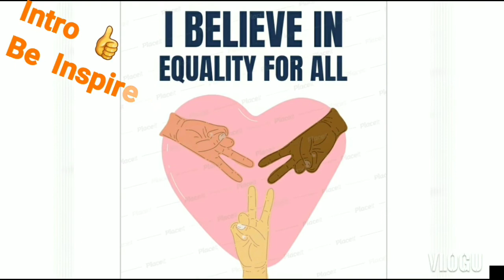African Nations Volleyball Championships in Abuja Nigeria || The Gambia U19